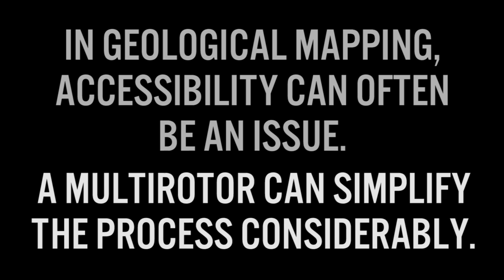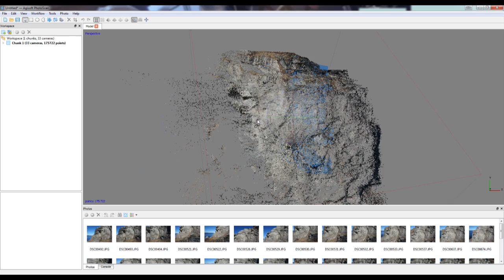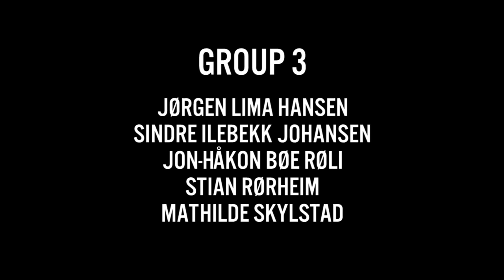Using Multirotors for Geological Mapping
In this project we have investigated how multirotors can be used in geological mapping, a field of great interest to the petroleum industry. Our idea was that a multirotor can be used for photography as a replacement for using traditional helicopters with cameras or laser-scanners. We have built our own hexacopter with a mounted camera. Pictures taken by this was used to create a virtual 3D model of an exposed stone wall. Our conclusion was that this solution to geological mapping is simpler, safer and more efficient; both from a time and cost perspective.